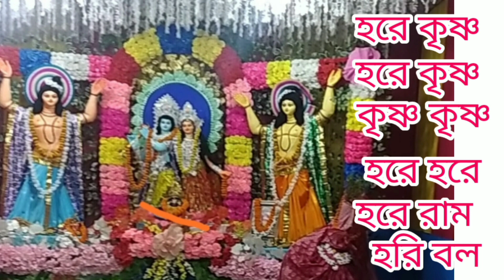হরি বল হরি বল হরে কৃষ্ণ বল /সন্ধ্যা র কীর্তন/ @YouTube @eatingwithajit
হরেকৃষ্ণ হরেকৃষ্ণ কৃষ্ণ কৃষ্ণ হরে হরে হরে রাম হরে রাম রাম রাম হরে হরে হরে বল হরি বল হরি হরি বল।।।। জয় রাধে গোবিন্দ ভজ।।।